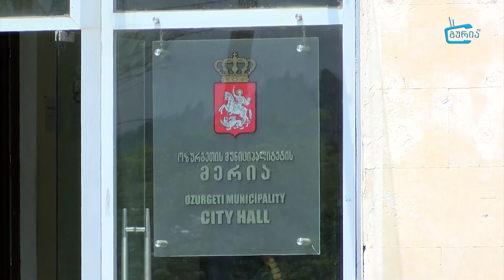ოზურგეთში თავშესაფარში მცხოვრებ სოციალურად დაუცველებს წყლის პრობლემა აწუხებთ